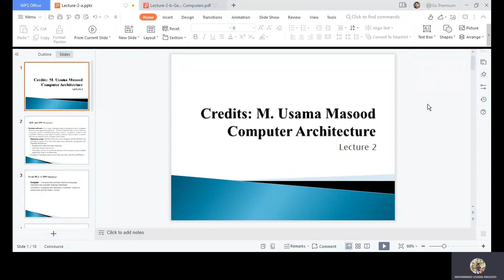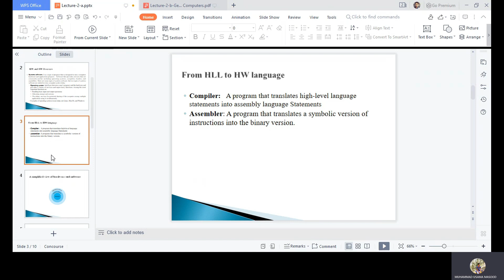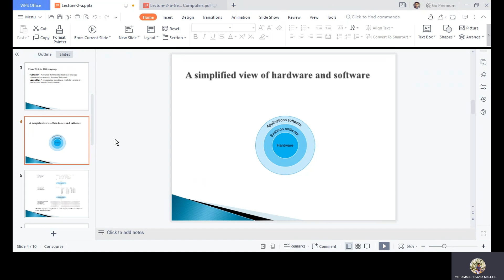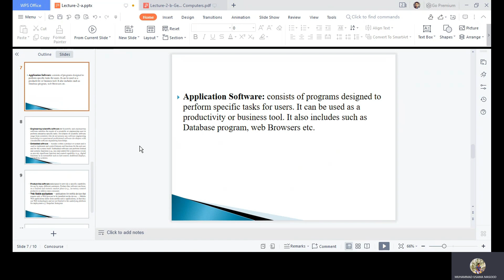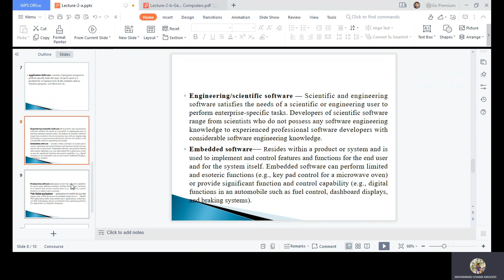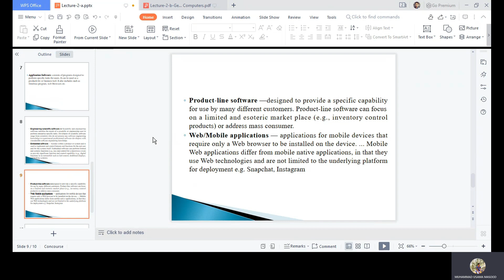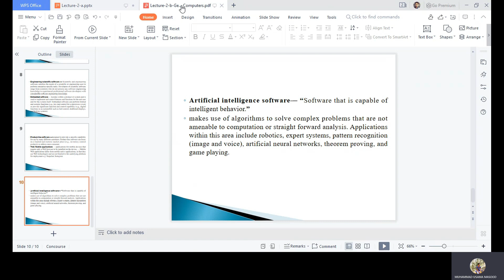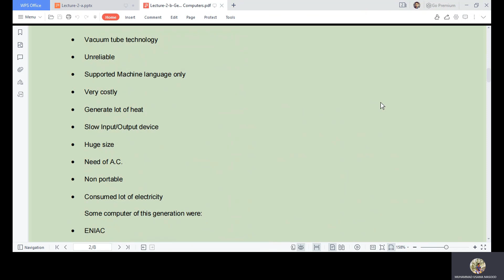Computer Architecture | lec 2| HW, SW Overview, HLL to HW language, HLL, Computer Generation | URDU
〽️ROYAL ACADEMY OF SCIENCE
➡️(A PLACE OF QUALITY EDUCATION)
        🔆Study And Then Earn
⚫It's a Small Platform For students in which we Share Information Related to Online Different Courses & Related To Technology

✔️You Can Watch here Different Kinds of Tech Videos.
✔️You Can Get Solutions to your all problems related to digital media.
✔️You can Get Many Skills of a Digital World by joining our Platform.

⭕SYED MUHAMMAD USAMA MASOOD SHAH